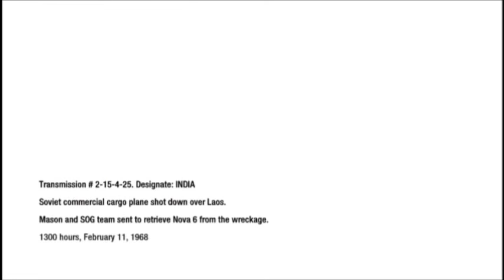Let's Play Black Ops! Mission 9: A Swiftboat Named Desire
The Sons take on the Viet Cong and Speztnas in the heart of the Cambodian jungles? What will they find? Friendship? Treasure? Treasured friendships?

D. Marx's pandering pet project, Call of Duty: Black Ops! Follow the Sons of Vidya as the navigate the murky world of classified information, black operations, paramilitary actions, and other wacky hijinks! Chock full of information about the real world events that inspired the game, it's almost as good as going to school and learning about it! BUT THEN GUNS!

This series will be slightly less frequent than our other let's plays due to it being a pet project.

We do a weekly comedy podcast centered around Videogames. We have weekly contests for Steam (or whatever platform you have) games! Start listening! Start winning!